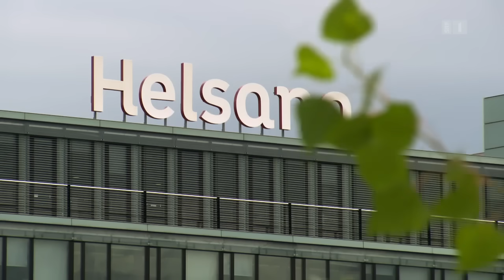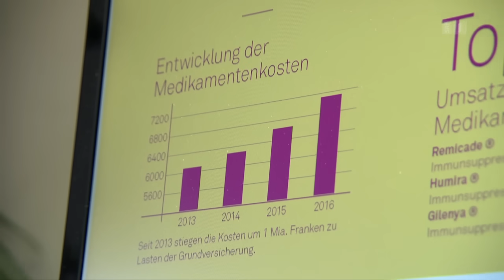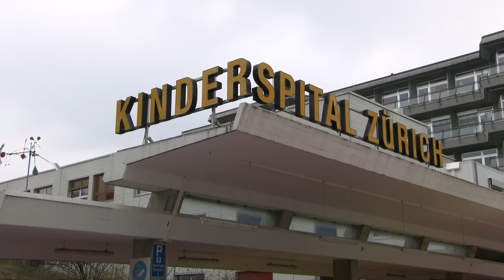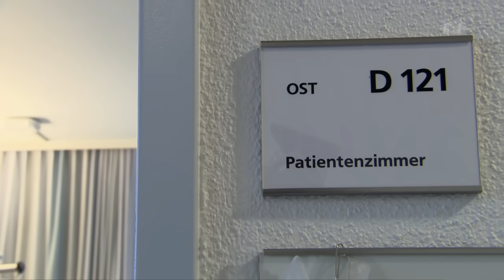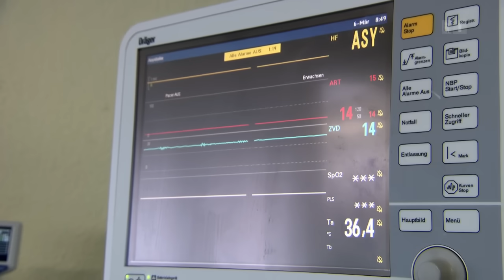Teure Krebstherapien – der Wert eines Menschenlebens | Doku | SRF Dok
Sind wir als Gesellschaft bereit, einem kranken Menschen jede erdenkliche Therapie zu ermöglichen? Auch wenn sie bis zu 500'000 Franken kostet und auch dann, wenn der kranke Mensch bereits alt ist oder er die Krankheit selbst verschuldet hat?

Die moderne Medizin bietet ein so grosses Angebot wie noch nie. Das hat auch einen hohen Preis. Ein Tag auf der Intensivstation kostet im Schnitt 4’000 Franken. Eine Lebertransplantation etwa 200’000 Franken und eine Krebstherapie mitunter eine halbe Million. Es wird viel Geld investiert, um ein einzelnes Menschenleben zu retten.

Mit den steigenden Krankenkassenprämien steigt der Druck auf unser solidarisches Gesundheitssystem. Schon heute fordern Politiker Einschränkungen. Betagte Menschen sollen keine Herzschrittmacher mehr bekommen und auch keine Hüft- und Knieprothesen.

Noch findet sich für eine solche Forderung keine Mehrheit, doch die Stimmung in der Schweiz hat umgeschlagen: letztes Jahr sagte eine Mehrheit der Bevölkerung in einer repräsentativen Umfrage erstmals, alte Menschen sollen keine teuren Therapien bekommen.

Die Filmemacherin Eveline Falk war auf der Intensivstation und der Kinderonkologie, sie begleitete betroffene Menschen, Junge und Alte, und fragte nach: wie viel ist uns ein Leben wert? Wie viel, wenn es unser eigenes Leben betrifft oder das der geliebten Partnerin? Sind wir bereit, solidarisch zu sein mit denen, die es brauchen, auch wenn wir nicht betroffen sind?

 👇 Mehr zum Thema Dokus & Reportage gibt es hier:
👥 SRF Dok auf Facebook: